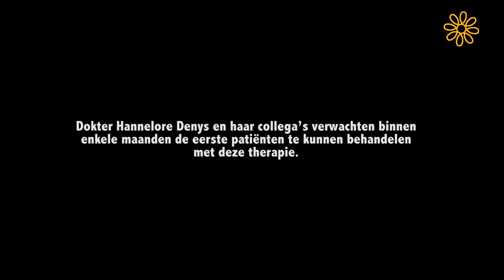Op naar een doorbraak in de behandeling van baarmoeder(hals)kanker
Dokter Hannelore Denys zoekt samen met onderzoekers van de universiteiten van Gent, Leuven, Antwerpen en Maastricht naar een nieuwe behandeling voor baarmoeder(hals)kanker. Omdat het over een kleine groep patiënten gaat, is er te weinig aandacht voor deze kankers vanuit de farma-industrie. Daarom krijgt het onderzoek 603.500 euro aan financiële steun van Kom op tegen Kanker. Er wordt verwacht dat binnen enkele maanden de eerste patiënten behandeld kunnen worden met deze therapie. Meer informatie op